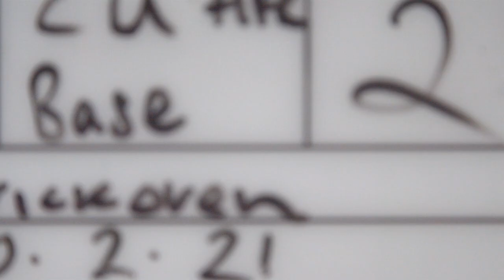Grey Skies Beer Teaser Ad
A teaser for our up and coming Grey Skies Beer Ad.